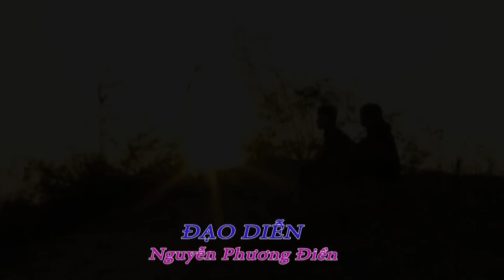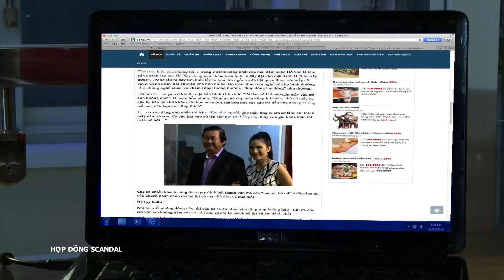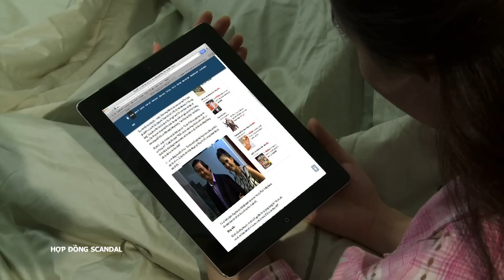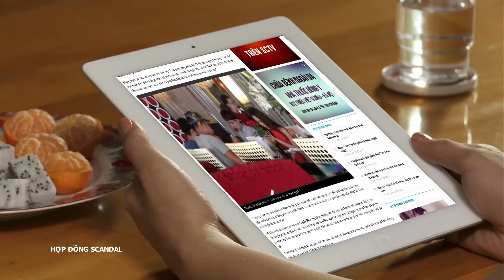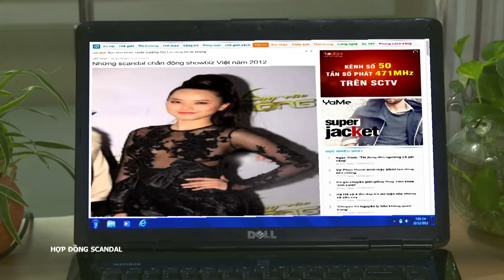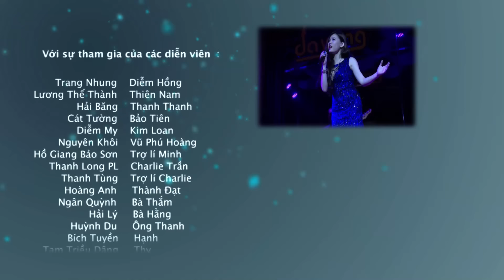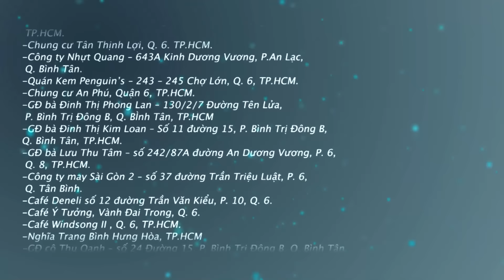[Phim Việt Nam] HỢP ĐỒNG SCANDAL | Tập 30 | Phim Tâm Lý Xã hội Showbiz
[Phim Việt Nam] HỢP ĐỒNG SCANDAL | Phim Tâm Lý Xã hội Showbiz
“Hợp đồng Scandal” là một bộ phim nói về những bối cảnh xa hoa cám dỗ của giới showbiz, những bí mật phía sau bức màn nhung, vạch trần các scandal, dàn cảnh hãm hại nhau, đổi tình lấy vai diễn. Trong phim, Trang Nhung (vai Diễm Hồng) là vợ của Lương Thế Thành (vai Nam). Dù họ phải vượt qua nhiều trắc trở trước khi kết hôn nhưng cuối cùng hôn nhân cũng rạn nứt vì Diễm Hồng không thể tránh khỏi những cám dỗ của giới showbiz.
Diễn viên: Trang Nhung, Lương Thế Thành, Cát Tường, Tam Triều Dâng…